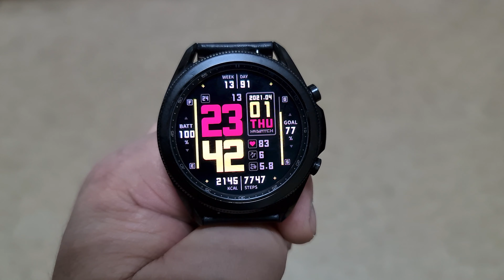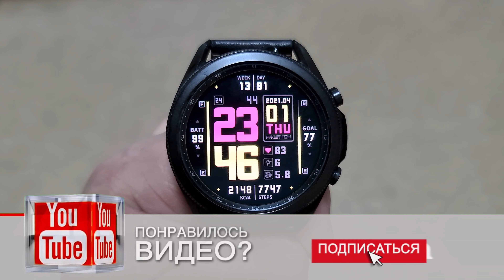Циферблат из Южной Кореи Бесплатно с 2 по 3 Апреля. HMKWatch_Digi_137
Канал для владельцев умных часов samsung galaxy.
Английский язык
12ч / 24ч, км / миля
10 цветов: дважды нажмите, чтобы отцентрировать
12 ярлыков
  - 4 пользовательских ярлыка
  - 8 фиксированных ярлыков: диспетчер задач, состояние батареи, будильник, расписание, погода, шаги, S-здоровье, настройки

☕На кофе или чай:
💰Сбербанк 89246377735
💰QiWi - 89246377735